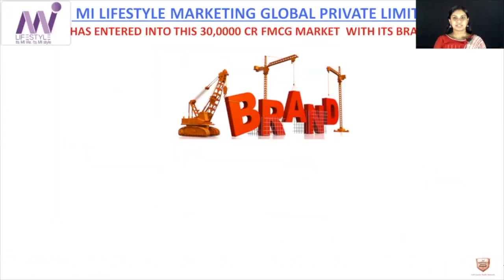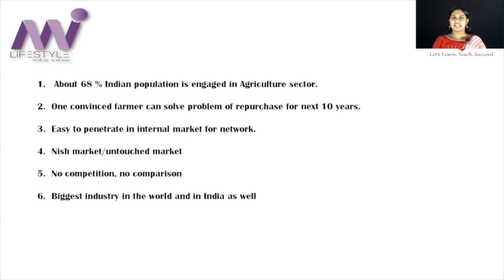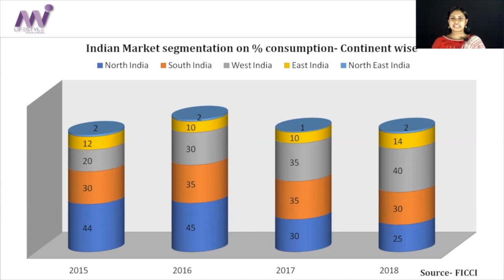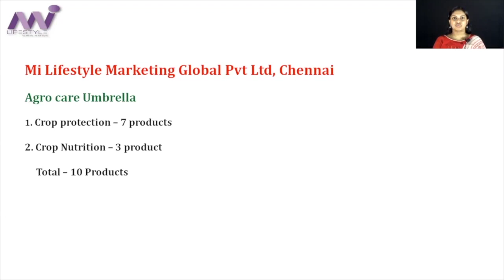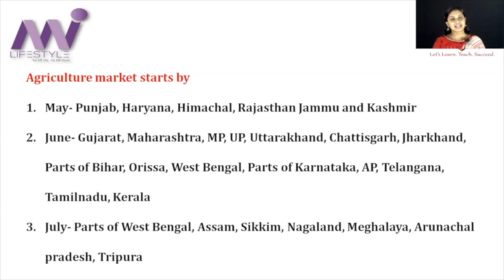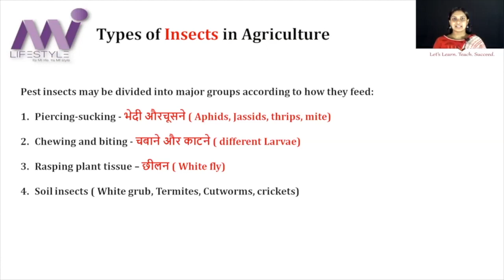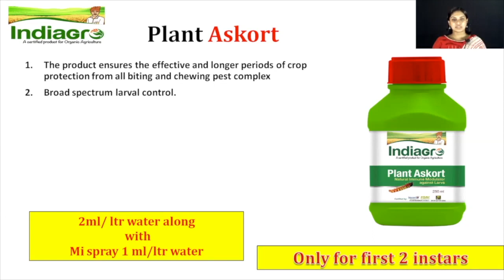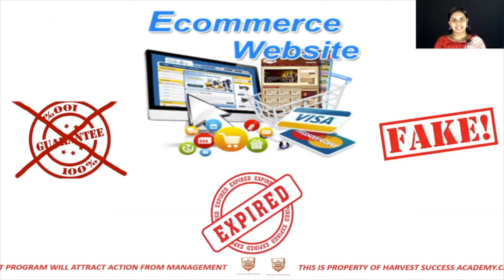Agro Care Bhuastra, Plant Askort by India Gro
BHUASTRA SUPER
BhuAstra Super is an organic solution for reducing very tough and recurrent crop damages due to soil-borne insects, pests like white grub, crickets, cutworms, snails, termites. All kinds of insects generally lay down their pupa in the soil. It is a certified organic solution that revives soil health and preserves the beneficial organisms of soil.

BhuAstra Super is a research product that provides crop management to prevent various natural attacks in soil, BhuAstra Super provides Caryophyllene which is a natural substance in soil that prevent soil pest to attack plant roots. It provides neurotoxins that suppress nerve cells ultimately muscle contractions and insect body paralyzed and subsequent crop damage is avoided.

TIME OF APPLICATION
During soil preparation before sowing in soil In between 10 to 15 days of the plantation of the crop as soil application.

COMPOSITION
Castor extract - 5%

Neem extract - 5%

Enzymes - 5%

Moisture - 10%

Bentonite - 75%

Total - 100%

DOSES
2 to 3 Kg per acre (Seasonal crops)

4 to 8 kg per acre (Perennial crops)

BENEFITS
BhuAstra Super is a soil Sterilization formula in granular form.
BhuAstra Super is not a fertilizer and not a fertilizer alternative.
BhuAstra Super is to avoid soil insects like white grub, termites, cutworms, snails, crickets.
BhuAstra Super doesnot harm beneficial insects like an earthworm.
Medicine coated on BhuAstra Super releases when comes in contact with water and Get adhere with roots and root zone, so avoid insects to damage to plant roots.
Whenever you prepare the land to place seed in soil or during seedling transplanting.
BhuAstra Super can mix with seeds and fertilizers while sowing.
Every farmer who is about to go sow or transplant is your client.
In the case of perennial crops like Kinno, Oranges, Banana, Sugarcane, Mango, Pomegranate, Grapes apply BhuAstra Super during Bahar treatment.
Note : BHUASTRA SUPER IS NOT A FERTILIZER ALTERNATIVE

Please Con WhatsApp Only
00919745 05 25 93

ഈ പ്രൊഡക്റ്റിന്റെ ഡീലർഷിപ്പ് നിങ്ങൾ ആഗ്രഹിക്കുന്നുണ്ടെങ്കിൽ താഴെ കാണുന്ന ലിങ്കിൽ ക്ലിക്ക് ചെയ്ത ഞങ്ങളെ കോൺടാക്ട് ചെയ്യാനാവുന്നതാണ്

BEST HEALTH CARE
INDIA'S BEST BRAND
ELEMENTS WELLNESS
AMAZING RESULTS
Thyroid issues
BEST IMMUNITY BOOSTER
AYUSH PREMIUM PRODUCT
INTERNATIONAL QUALITY PRODUCT